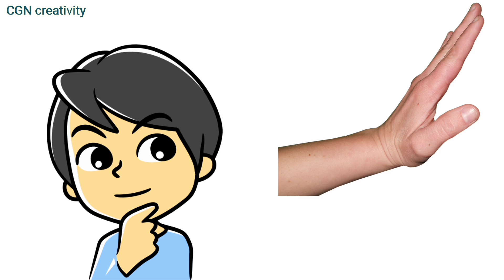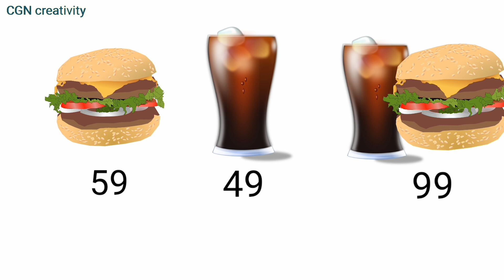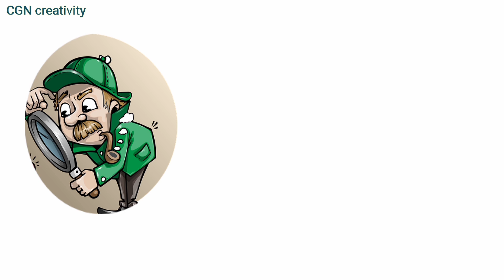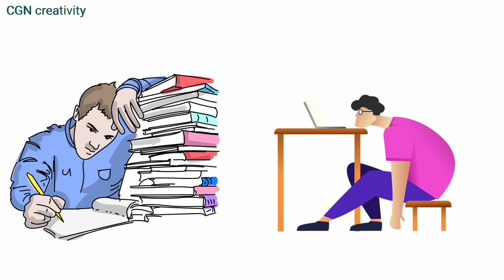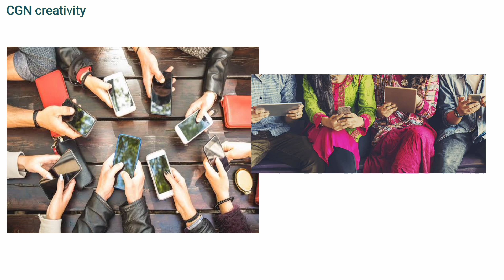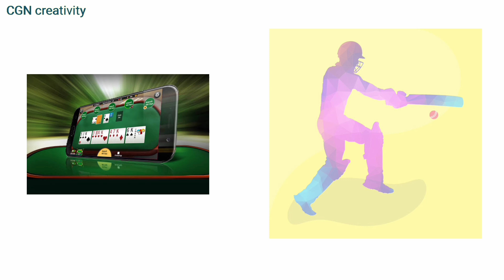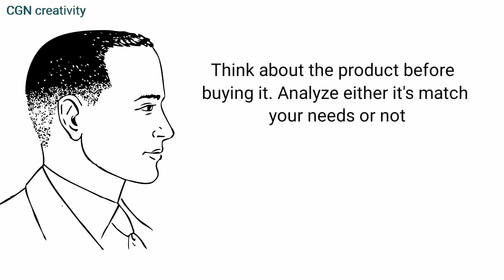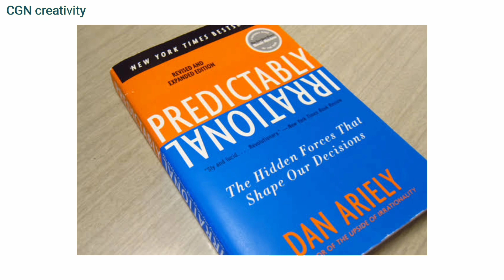ನಿಮ್ಮ ತಪ್ಪು ನಿರ್ಧಾರಗಳನ್ನು ಪತ್ತೆ ಹಚ್ಚುವುದು ಹೇಗೆ? How to find your wrong decision.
ನಿಮ್ಮ ತಪ್ಪು ನಿರ್ಧಾರಗಳನ್ನು ಪತ್ತೆ ಹಚ್ಚುವುದು ಹೇಗೆ? How to find your wrong decision. predictably irrational book summary